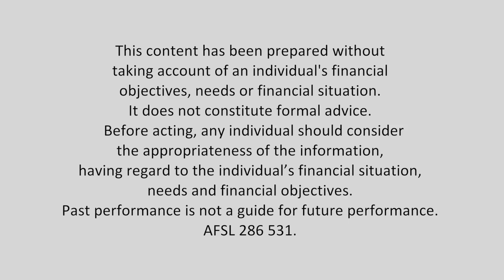Interest rates speculation and recession talk is scaring the pants off people! | Mad about Money